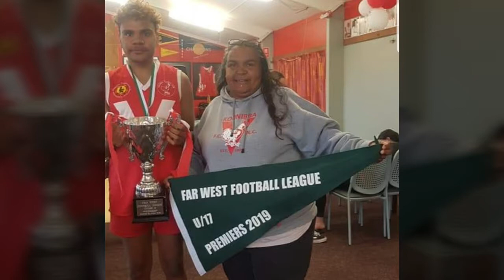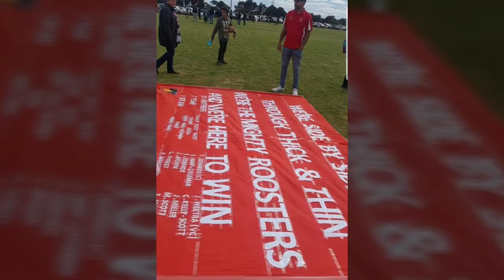Koonibba football club under 17's undefeated premier's 2019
Koonibba football club under 17's underfeated premier's 2019